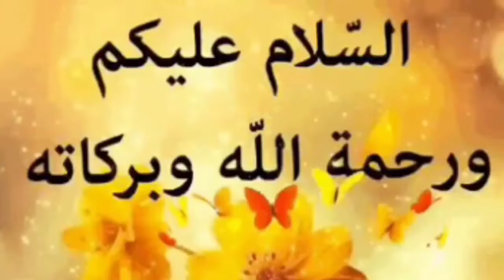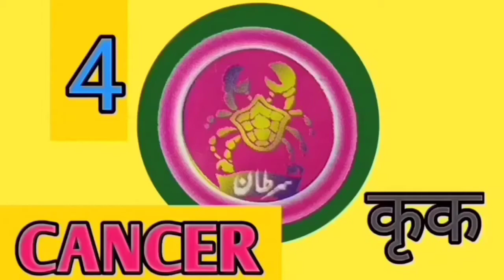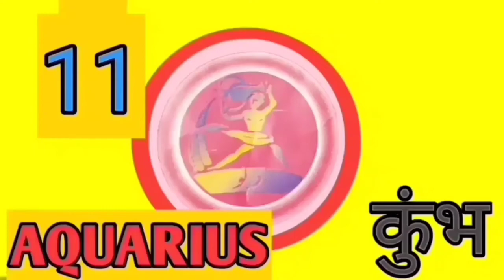Urdu'sHoroscope, Future life for 8-1-2021 Friday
Bhagya
Kundli

NewYear'sHoroscope, Future life for 8-1-2021 Friday

New year 2021 horoscope
January ka mahina kesa rhega kys kya hoga naukri milegi shaadi k rishte ayenge love life kesi rhegi